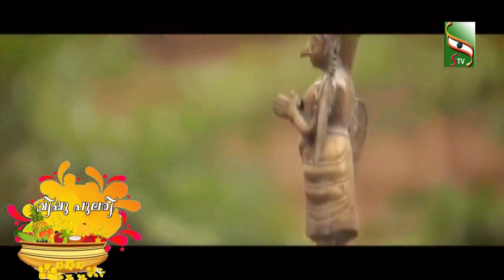വിഷു പുലരി | സ്പെഷ്യൽ | പ്രോഗ്രാം